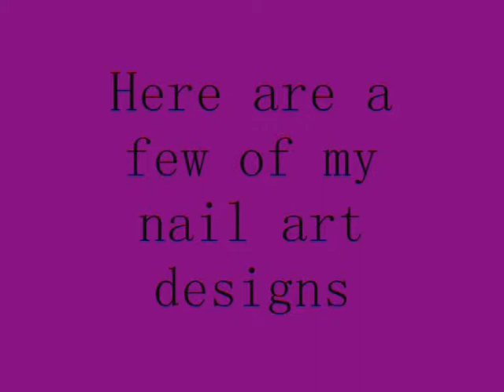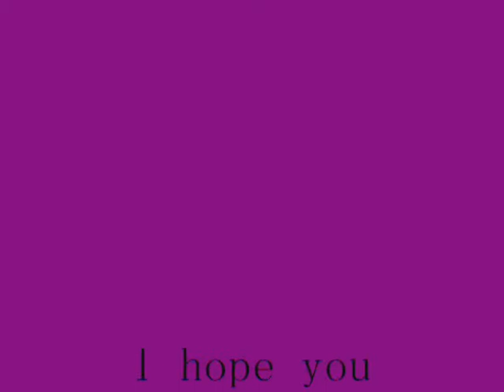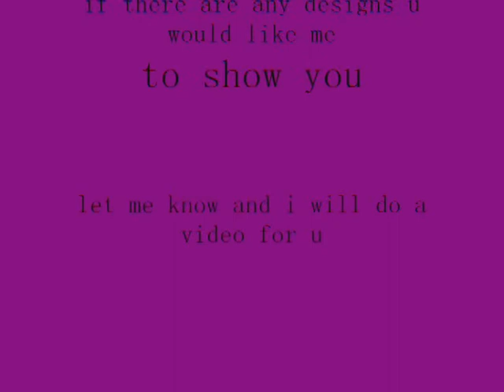Movie nails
A quick little video of a few of my nail designs, some of which i have been inspired by other gurus